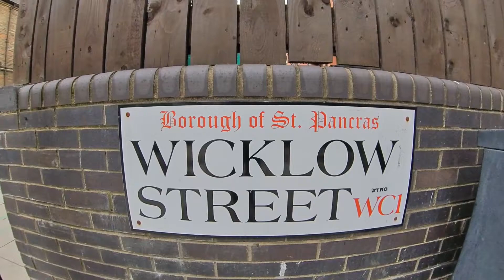46 Wicklow Street